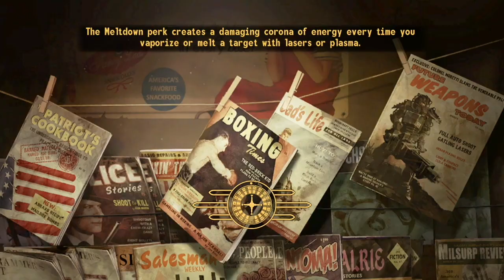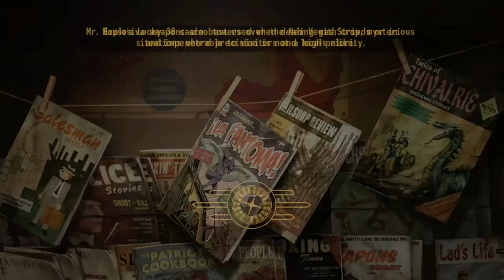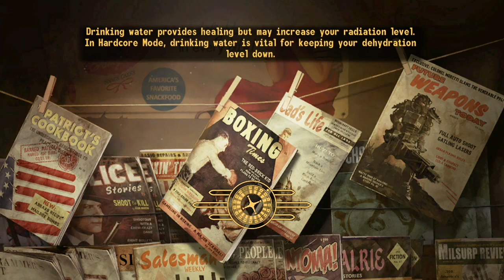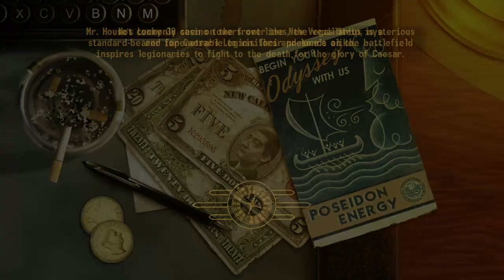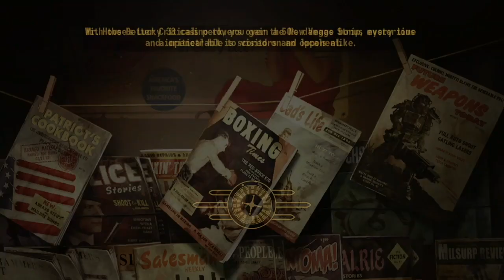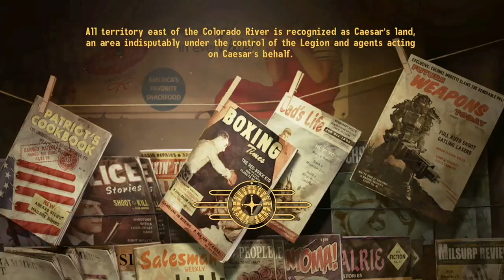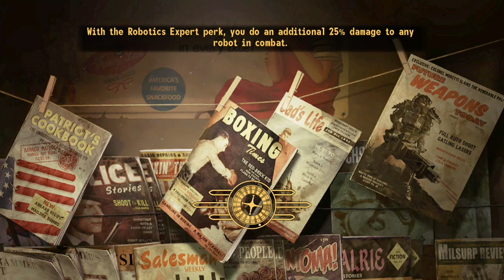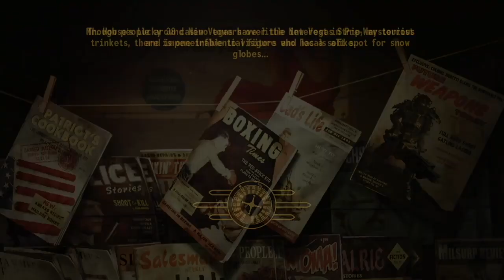Talkies and Radio to Sleep To - This Is Your FBI - Part 46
The Big Guy, The Curious Prospectors, The Unhappy Medium